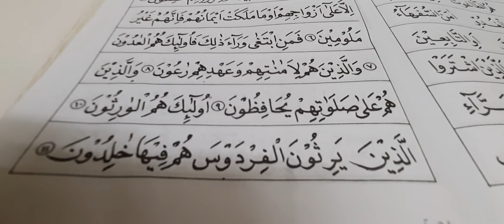IQRA' SIRI 5.20